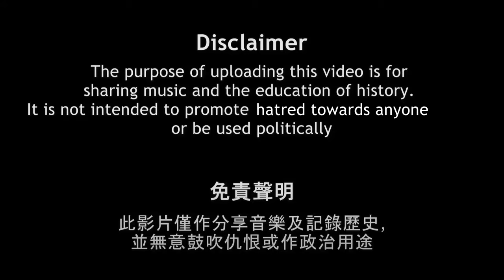Erika - German WWII song - A Battlefield V Cinematic